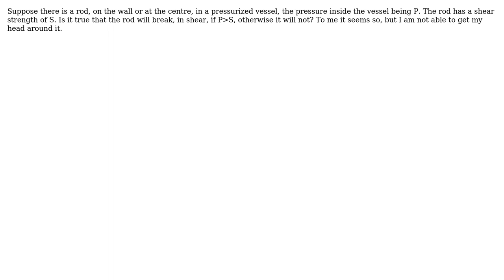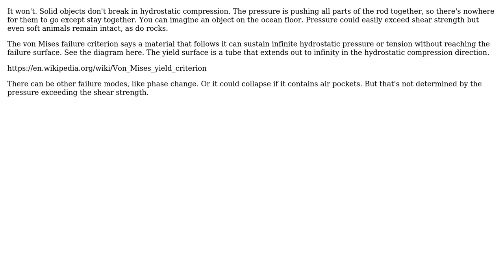Engineering: A question on mechanical failure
With thanks & praise to God, and with thanks to the many people who have made this project possible! | Content (except music & images) licensed under CC BY-SA | Music | Images & others | With thanks to user user1318499 user rtyui user Fred and the Stack Exchange Network Trademarks are property of their respective owners. You are responsible for your own actions.